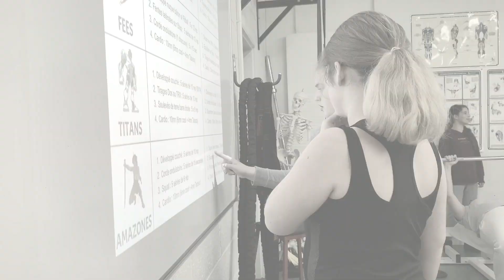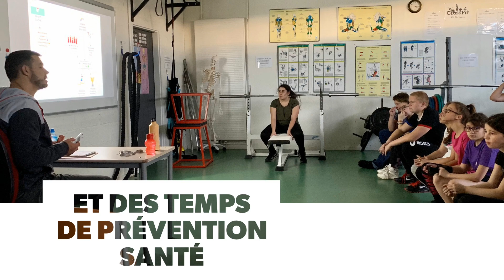Option Sport Santé Scolaire : Bande annonce EP3S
Le collège du Val de Somme, à Ailly sur Somme (80470), propose depuis septembre 2018 une option inédite aux élèves volontaires qui souhaitent renouer avec le sport et surmonter leurs problèmes de santé.
Douleurs, inaptitudes, surpoids, mal-être, troubles divers... un enseignant d'EPS accompagne les jeunes qui veulent pratiquer sans douleur et retrouver une meilleure estime d'eux-même. La suite, dans la vidéo !!